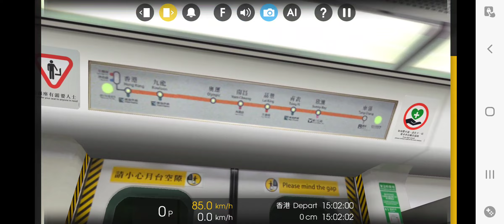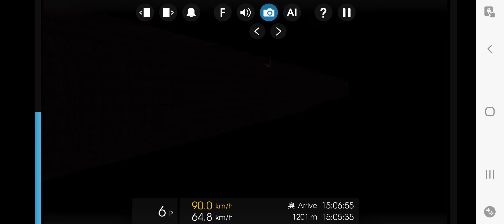[Hmmsim 2]港鐵東涌綫(往東涌) 韓製列車版本 全程手動模擬駕駛示範教學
本段由香港---九龍---奧運---南昌---荔景---青衣---欣澳---東涌
(Hong Kong---Kowloon---Olympic---Nam Cheong---Lai King---Tsing Yi---Sunny Bay---Tung Chung)
本班車以東涌為終點站